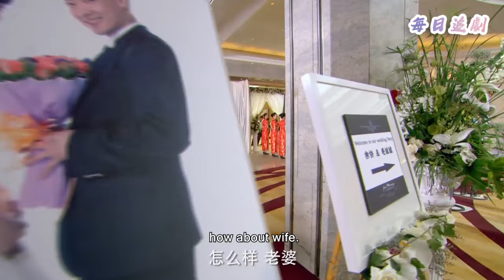【Full Movie】小三穿婚紗自以為很美，搶妻子風頭，結果妻子換上婚紗驚艷出現，瞬間甩她10條街！💖中國電視劇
👇更多精彩：
該視頻來源於電視劇片段 XFDMHXY 2